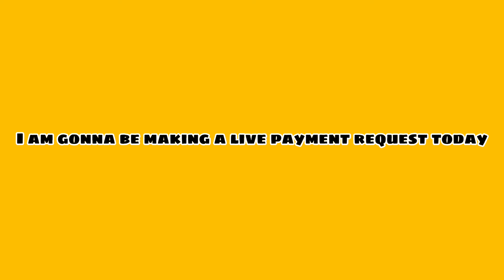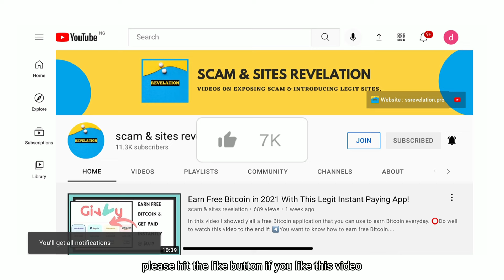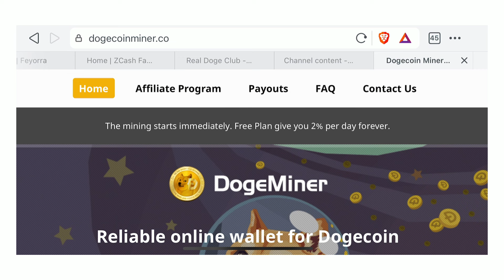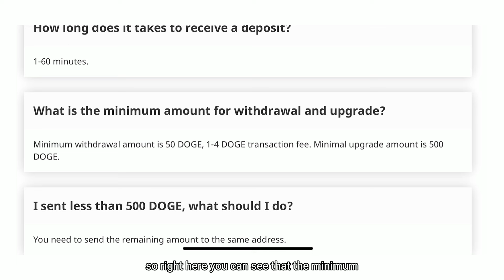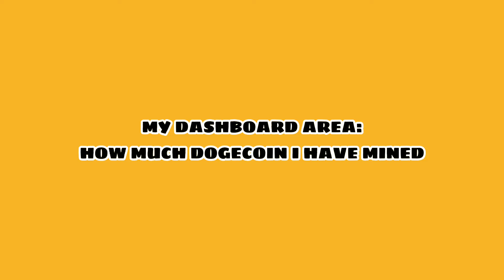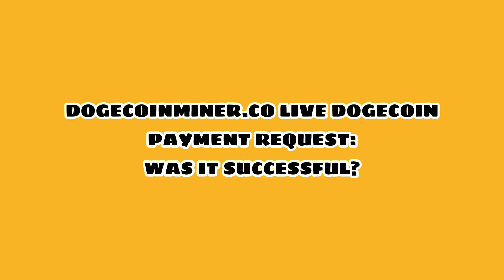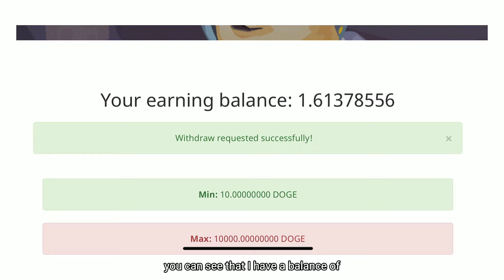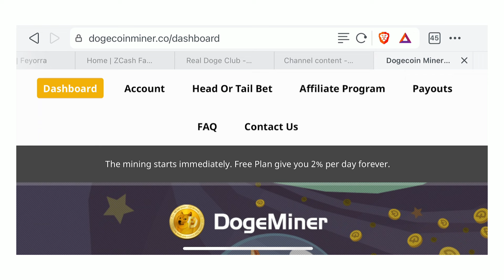DogecoinMiner Live Dogecoin Withdrawal! (Was I Paid?)Find out! (Pt 1)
In this video I made a live Dogecoin payment request to proof if you can get paid from this Dogecoin cloudmining site called Dogecoinminer.co or not which promises you free 0.20 Dogecoin daily for mining with them when you sign up.
⭕Do well to watch this video to the end if:
◀️You want to know how If Dogecoinminer.co is a scam or a legit Dogecoin cloudmining site.
◀️You want to know if the Payment request from Dogecoinminer.co was successful or not.
◀️You want to know if you can withdraw and get paid from Dogecoinminer.co.

CHAPTERS ON THIS VIDEO:
▶️Introduction: 0:00
▶️Disclaimer: 0:43
▶️Pls Subscribe: 1:09
▶️Dogecoinminer.co Review: 1:42
▶️Checking the faq section of Dogecoinminer.co to know if we are qualified to receive Payment or not: 2:40
▶️How much i have mined on Dogecoinminer.co: 4:52
▶️Dogeminer.co, Dogecoin  Live Payment request: successful or not?: 5:22
▶️After a successful Payment request: what next?: 6:26

(Walmart,Amazon, AliExpress,Etc)

All the information on this channel - scamsitesrevelation - is published in good faith and for general information purpose only. This channel does not make any warranties about the completeness, reliability and accuracy of this information. Any action you take upon the information you find on this Channel (scamsitesrevelation), is strictly at your own risk. This channel will not be liable for any losses and/or damages in connection with the use of our the videos on my channel.

From this channel, you can visit other websites by following hyperlinks to such external sites. While I strive to provide only quality links to useful and ethical websites, I have no control over the content and nature of these sites. These links to other websites do not imply a recommendation for all the content found on these sites. Site owners and content may change without notice and may occur before I have the opportunity to remove a link which may have gone 'bad'.

Please be also aware that when you leave this channel(scamsitesrevelation), other sites may have different privacy policies and terms which are beyond my control. My Privacy Policy was created by the Privacy Policy Generator.

Consent
By viewing my videos, you hereby consent to our disclaimer and agree to its terms.